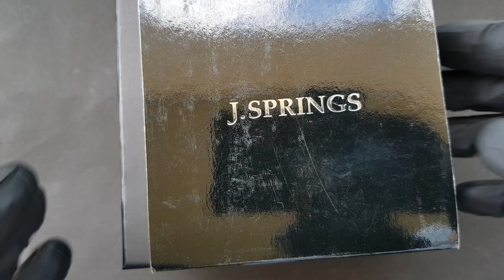Relógio Automático J.Springs by Seiko BEB502 - ALTARELOJOARIA APRESENTA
LINK COM PREÇO ESTARÁ NOS COMENTÁRIOS